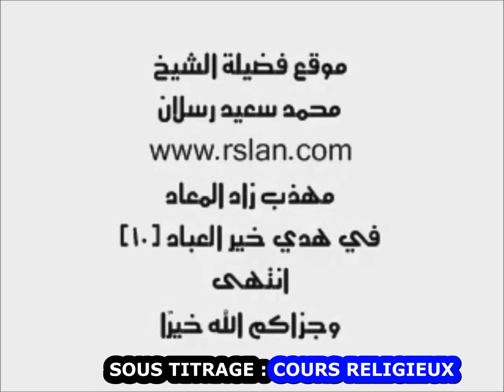Sois assidu à l'évocation d'Allah - Sheikh Raslan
Dans le cœur il y a une dureté que seule l'évocation d'Allah peut faire disparaitre.
Sheykh Raslan est un Savant égyptien.
Parmi les ouvrages en français consacrés aux évocations du matin et du soir
1- La citadelle du musulman (Hisnoul mouslim)
2- Sahih al adhkar
3- Al adhkar de l'imam an-Nawawy
et d'autres.